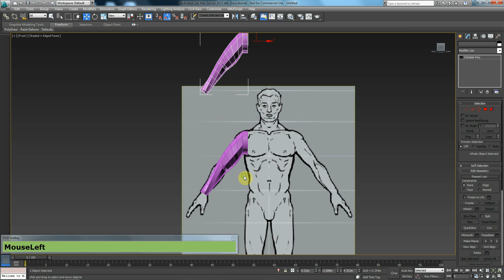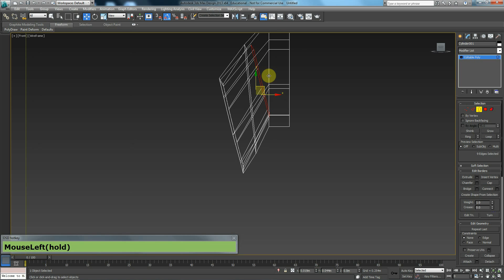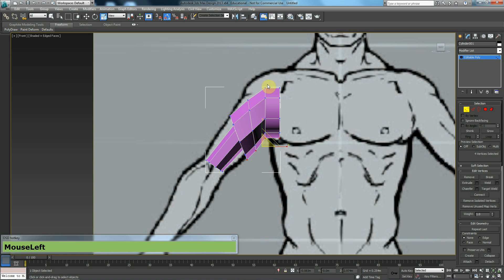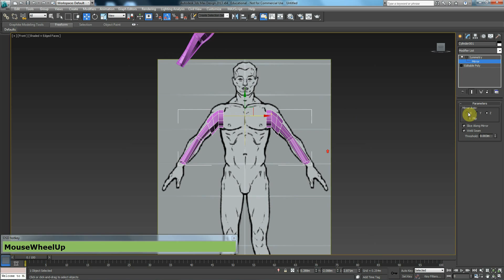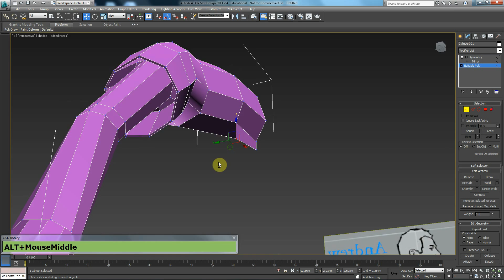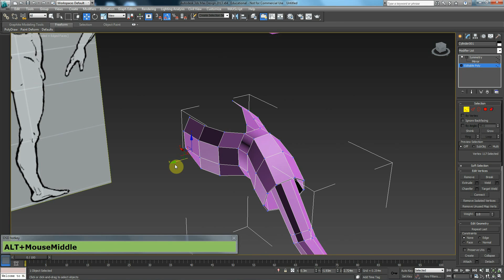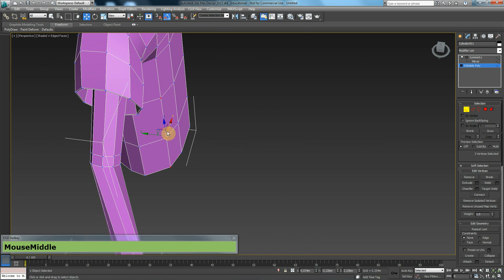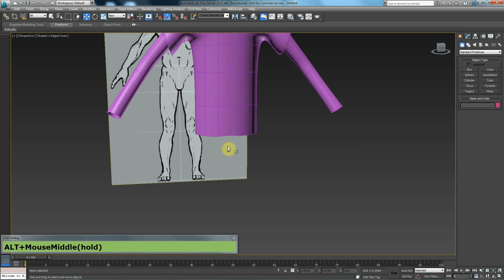Tutorial: 3Ds Max: Modelling: #3: Basic Character: Upper Body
In this video tutorial you will learn the basics of modelling a simple 3D character in 3Ds max.